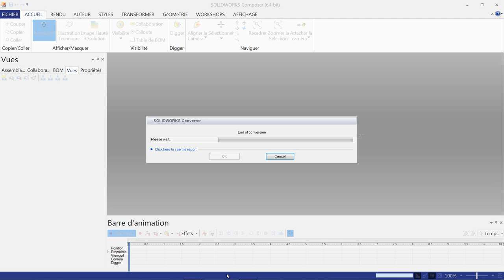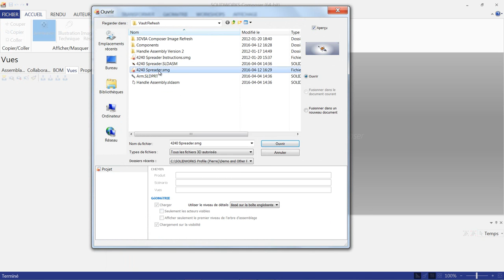SOLIDWORKS Composer - Accélérez l'ouverture de fichiers - Juin 2016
SOLIDWORKS Composer ouvre directement les fichiers  SOLIDWORKS.  Mais si vous désirez sauver du temps d’ouverture sans perdre le lien avec le fichier d’origine, voici un truc afin de sauver du temps d’attente et ainsi jouer moins longtemps sur votre téléphone intelligent.